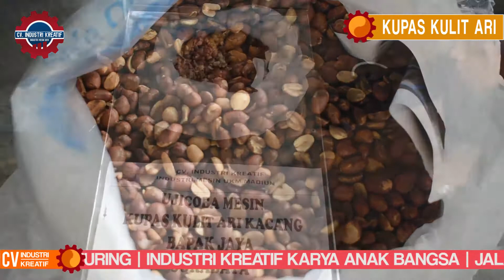MESIN KUPAS KULIT ARI KACANG CEPAT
Mesin Kupas Kulit Ari / Mesin Kupas Kacang / Mesin Pengupas Kacang / Kupas Kulit Ari / Kupas Kacang